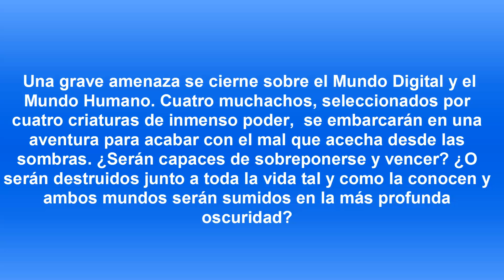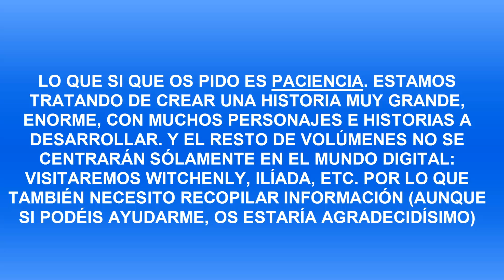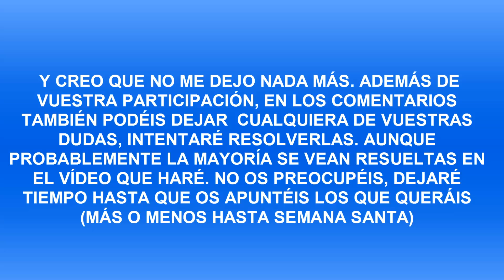Crónicas Digimon Volumen I Los Cuatro Elegidos